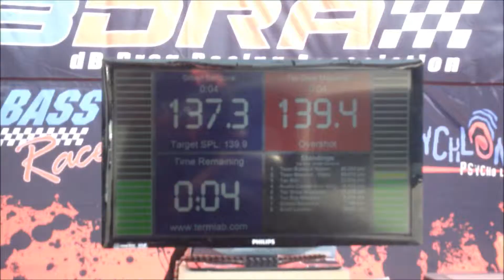Top Dog 20 Drew Magranet vs Gilbert Sandoval